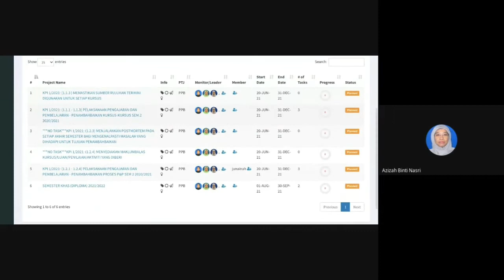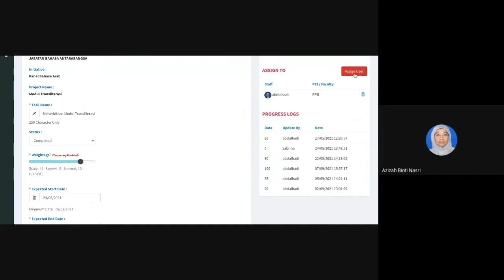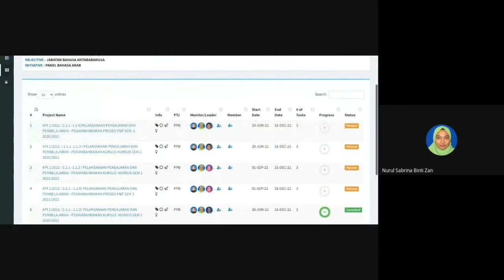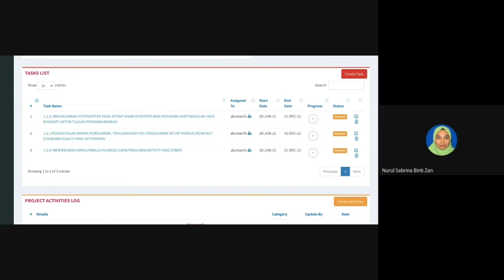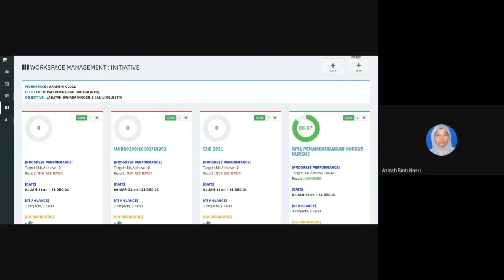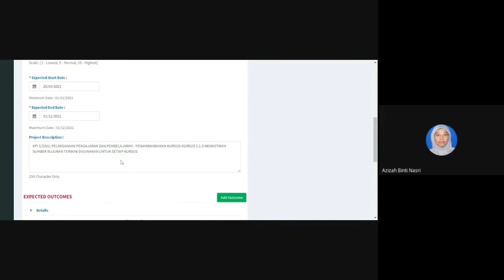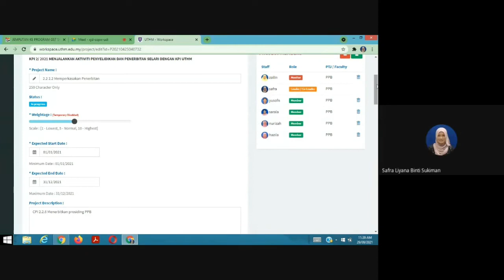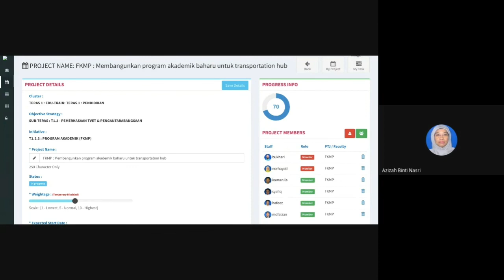GST 82021: TAKLIMAT PENGGUNAAN WORKSPACE UTHM (BAHAGIAN KETIGA)